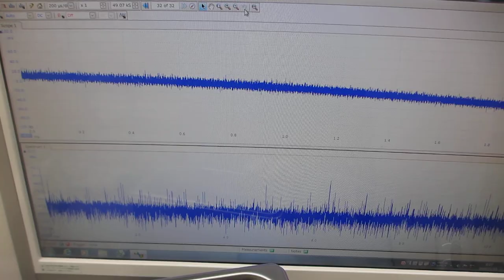オリジナル超音波システムの開発技術ーー超音波プローブのスイープ発振制御実験ーー（超音波システム研究所）